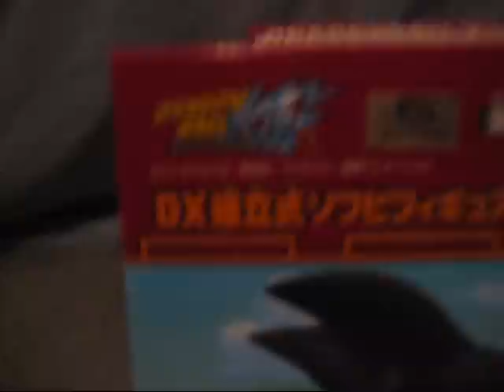Dragon Ball Kai DX Sofubi Figure SON GOKU By BANPRESTO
This is
VIDEO 53
I am back with more Dragon Ball Kai Toys
and
I am here to share my Dragon Ball Collection to the world !!!

Dragon Ball Kai DX Sofubi Figure SON GOKU
By BANPRESTO